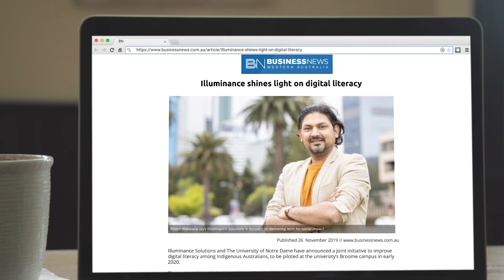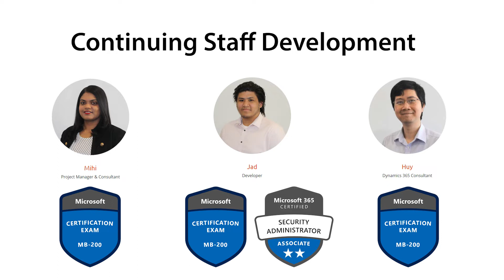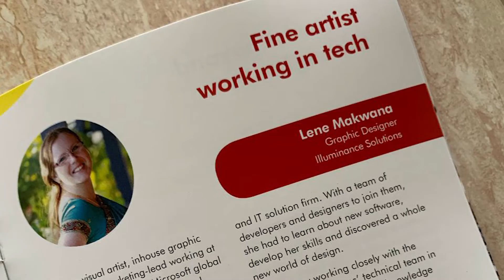Illuminance looks back on 2019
2019 has been an amazing year for illuminance Solutions. we've had numerous awards, embarked on ambitious collaborative projects and achieved great business individual milestones.

None of our success would have been possible without the love, support and encouragement from our friends, family, and associates.

Thank you all so much for your continued support and a massive Happy Holidays from all of the illuminance Family.